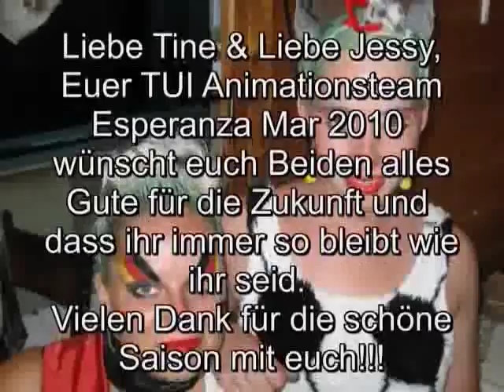Abschiedsvideo Esperanza Mar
Vielen Dank für die grandiose Saison!

Mallorca, 2010